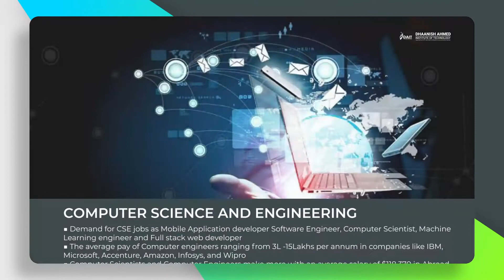Industry 4.0 Next-Gen Engineering courses @ DHAANISH AHMED INSTITUTE OF TECHNOLOGY, Coimbatore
Our management has more than 45 years of experience in providing quality education and about 20 years in producing successful Engineers. DAIT is ideally located on a sprawling and elegantly landscaped area campus. The pride of DAIT is its highly qualified and experienced faculty team and its excellent infrastructural facilities.

WHY DAIT?

~ 45 Years  of  Excellence  in  Education  (Established  in  the  Year  1975).

~ 20 Years of Producing Quality Engineers, working worldwide.

~ Located in the Industrial hub and one of the Medical Centres of India.

~ Easy access to Coimbatore Airport & Railway Station and very near to Walayar.

~ Producing Consistent University Rank holders every year.

~ Technological Research Incubation Centre (TRIC) to promote research activities.

~ Entrepreneurship Development Cell (EDC) to establish a successful enterprise.

~ Dhaanish Learning Centre (DLC) to develop abilities and skillset.

~ 100% Placement Support for Eligible students with Top Recruiters.

~ State-of-the art equipment and facilities with Well Established Laboratories.

~ Free Internet facilities for Career and Skillset Development.

~ Qualified, Committed & Dedicated Faculty members.

~ High Quality Education with affordable fees.

~ Vibrant Students life and great diversity.

~ Special Branch like Bio Medical, Food Technology and Robotics & Automation are available.

~ Delicious Food – Hostel Mess, Canteen, Food Court & Cafeteria.

~ MOU with leading industries and Hospitals in various parts of the Country.

~ Value Added Courses in Collaboration with Industries.

~ Advisory Bureau for Education (ABHE) – Overseas Education and Foreign Language Coaching Assistance.

~ Outstanding Students support programs and Young Ramanujan Award for budding minds.

~ Every Year about 2 crores rupees worth of Scholarship is extended by the Management for deserving meritorious Students.